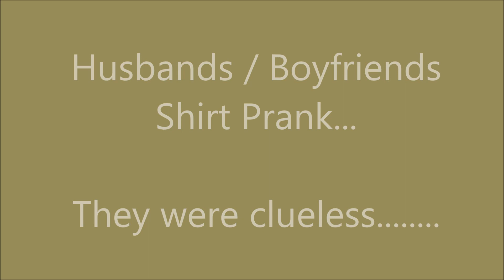Husbands / Boyfriends Shirt Prank : Thanksgiving 2022